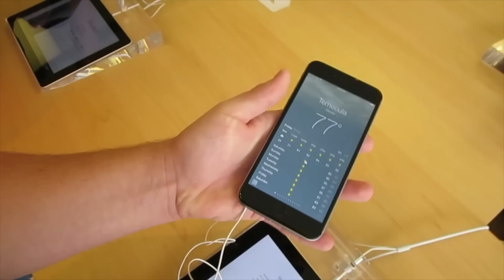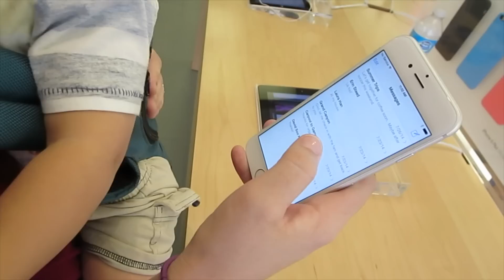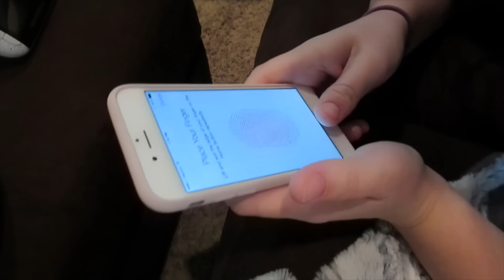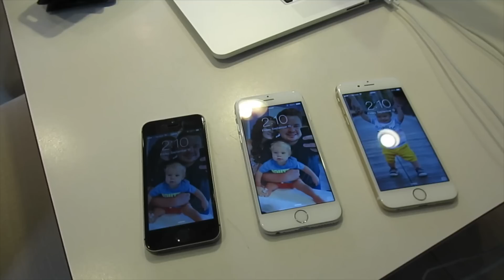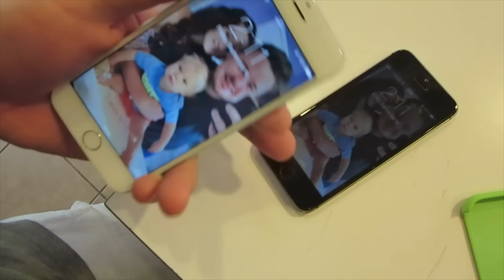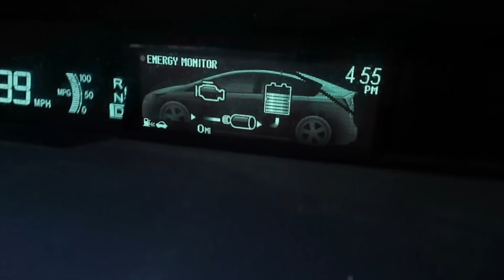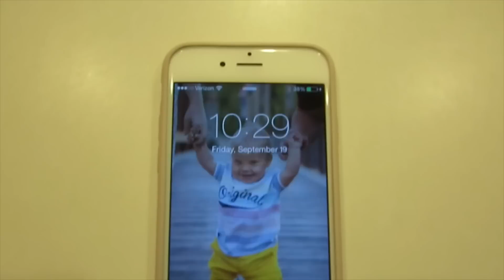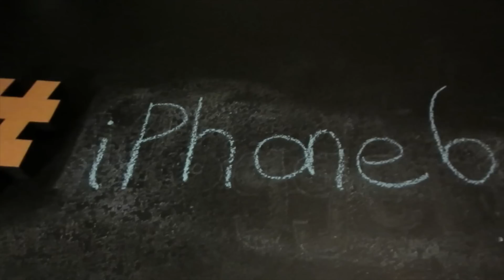iPHONE 6 MADNESS! (9.19.14 - Day 602)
MAILING ADDRESS:
25060 Hancock Ave. Suite 103-#342